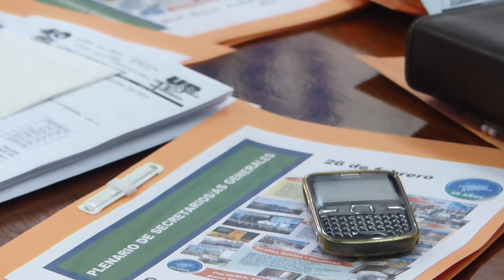Plenario de Secretarios Generales de UnTER